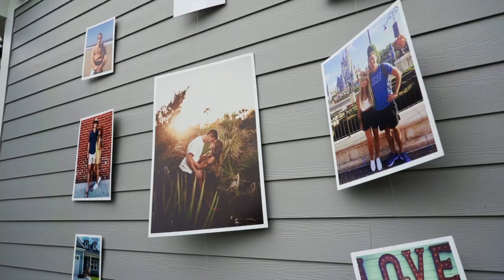Candice & Chase Cameron - Teaser | Oyster Bay Yacht Club Wedding | Amelia Island, Florida Wedding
Dreamy, yacht club wedding in Fernandina Beach, Florida at Oyster Bay Yacht Club on November 20, 2021.

Honeycomb Film’s Teasers showcase some of the best moments of your big day in a one minute film Capture all of life’s sweetest moments when you book Honeycomb Films as your wedding videographer.

Honeycomb Films is a wedding and commercial videography company located in North Georgia, that travels wherever your event takes us!